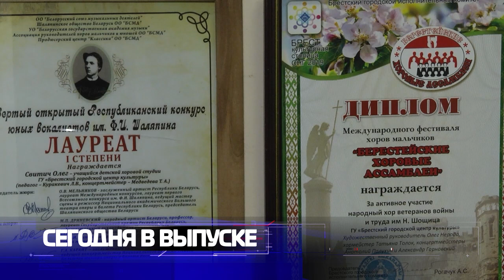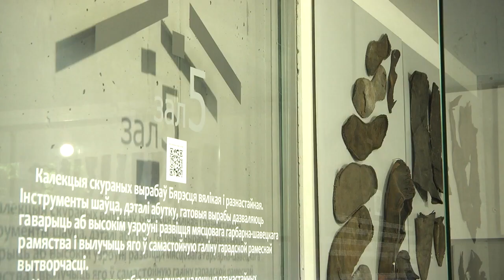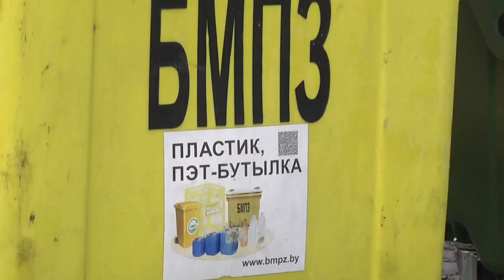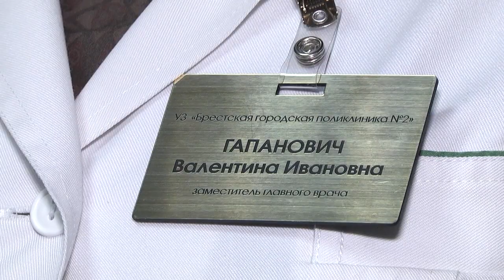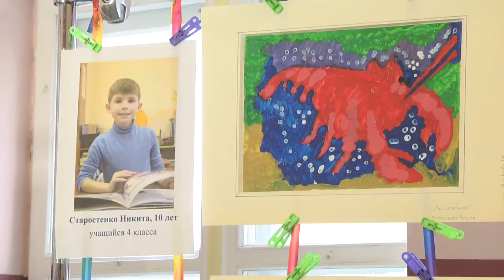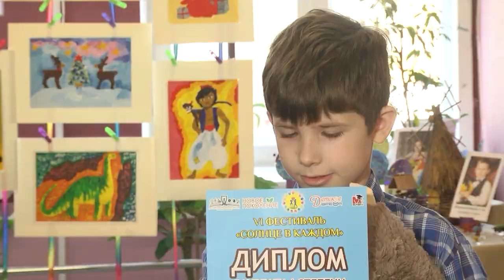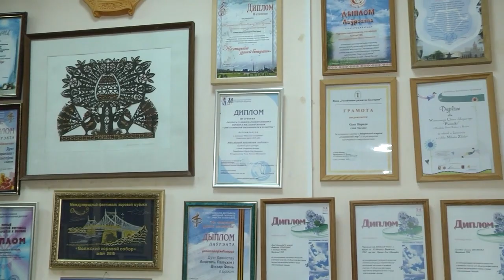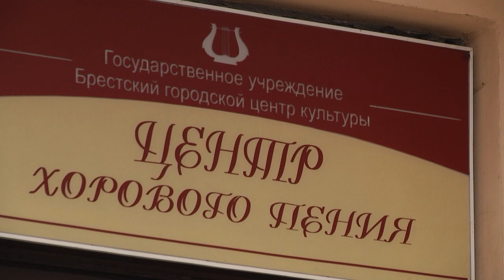2020-12-05 г. Брест. Итоги недели. Новости на Буг-ТВ.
70-летие Брестского областного краеведческого музея. Журналист А. Ноздрин-Плотницкая. Оператор Э. Бакунович
Брест готовится к встрече Нового года. Журналист И. Кузьмич. Оператор А. Щерба. Э. Бакунович
Организация новогодней торговли в г. Бресте. Журналист А. Ноздрин-Плотницкая. Оператор Э. Бакунович. А. Щерба
Работа волонтеров в профилактике COVID-19. Журналист И. Кузьмич. Оператор А. Щерба
Конкурс для детей с особенностями развития «Я могу». Журналист Л. Осмолович. Оператор А. Воронин
О. Нерода    руководитель образцового хора мальчиков “Пеўнікі”  награжден медалью Ф. Скорины. Журналист Л. Лагодич. Оператор Э. Бакунович